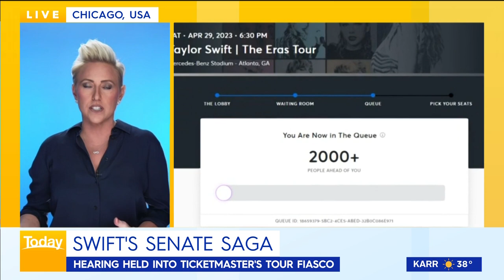Laura Schwartz appears regularly on Australia's #1 Morning program.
Laura Schwartz appears regularly on Australia's #1 morning program, The Today Show. On January 28, 2023 Laura discussed the Ticketmaster hearing as well as the Taylor Swift ticket sales debacle that may lead to the unwinding of a possibly monopoly.